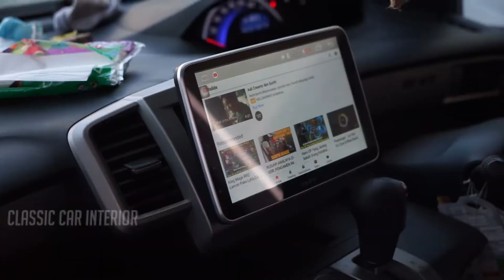FREED 2009 UPGRADE JOK KULIT JADI MUDA LAGI GUYS!!!